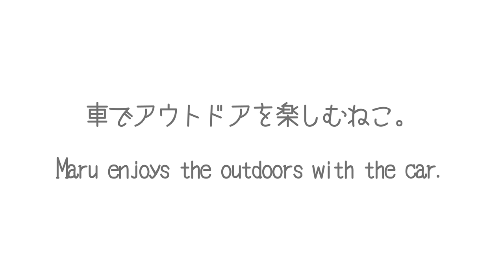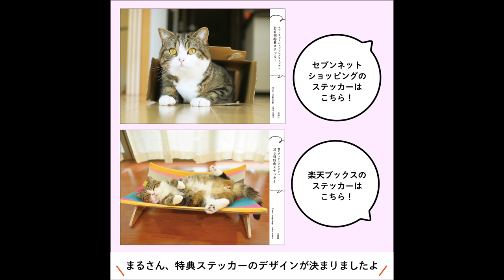車でアウトドアを楽しむねこ。-Maru enjoys the outdoors with the car.-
たまにこういうことをして遊んでいます！　車のトランクを開けて、一緒にアウトドア気分。長くなるので、はなとみり編は次回の動画で！
We sometimes play like this.  I open the trunk of the car and we enjoy the outdoors together. Hana&Miri's version is on the next video!
まるの新しいフォトブックが出ます！
★まるの暮らし（仮）【セブンネットショッピングオリジナル　B6判特典ステッカー付き】
★まるの暮らし（仮）　楽天ブックスオリジナル　Ｂ6判特典ステッカー
★まるの暮らし（仮）　amazon